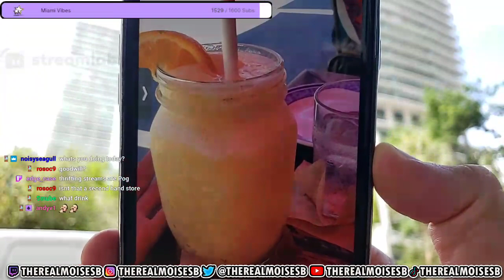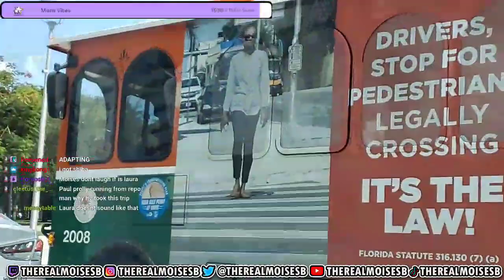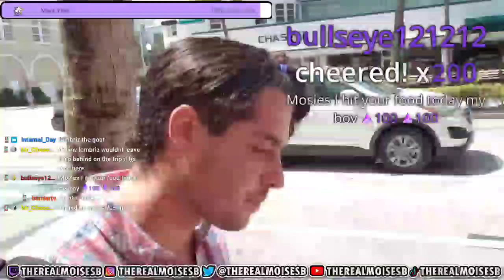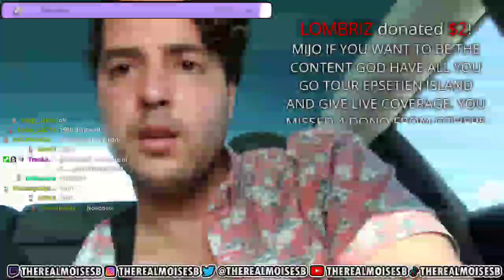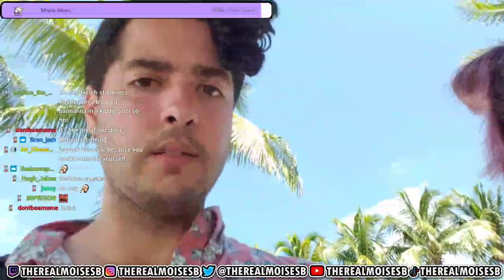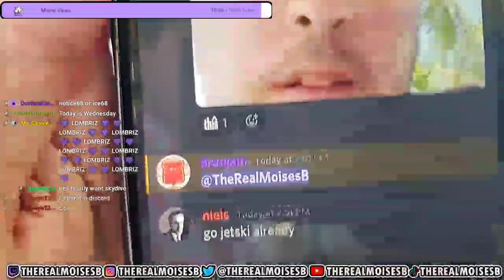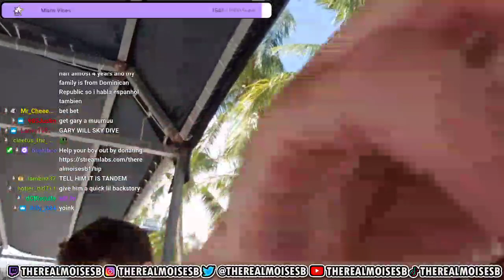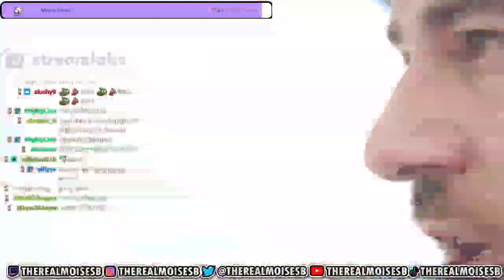1/2 VSE2.041.1 @TheRealMoisesB Miami, Florida Watersports [pt 1-3 IRL]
Length            : 2.33 GiB for 3 h 35 min 21 s 607 ms

Video #0          : AVC at 1 415 kb/s
Aspect            : 1280 x 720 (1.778) at 30.488 fps

Audio #0          : AAC at 128 kb/s